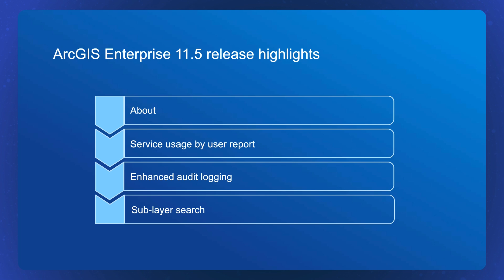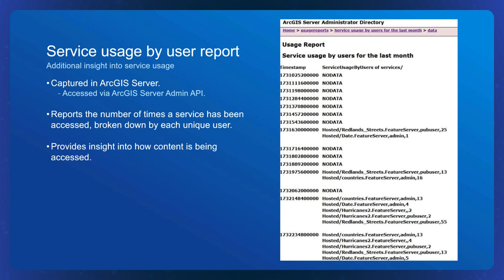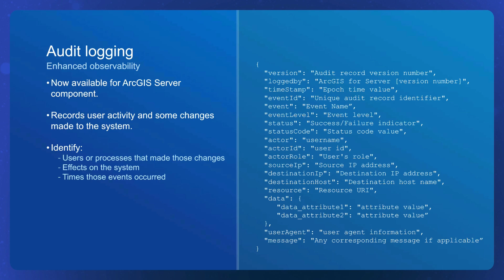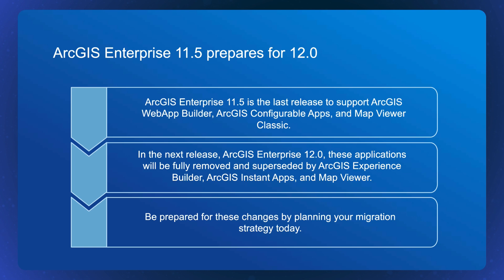What's New in ArcGIS Enterprise 11.5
This video covers new features and functionality in ArcGIS Enterprise 11.5. Here are some key topics covered in this video:
- ‘About’ project for easily accessible deployment information
- Service usage by user report for insights on services usage trends
- Audit logging for improved observability of events
- Sub-layer search for improved content discoverability

Chapters:
00:00 Intro
00:42 About
01:23 Service usage by user report
01:57 Audit logging
02:18 Sub-layer search
03:00 Preparing for ArcGIS Enterprise 2.0